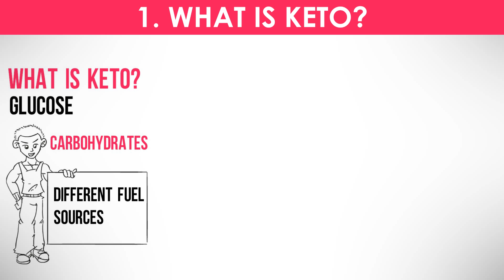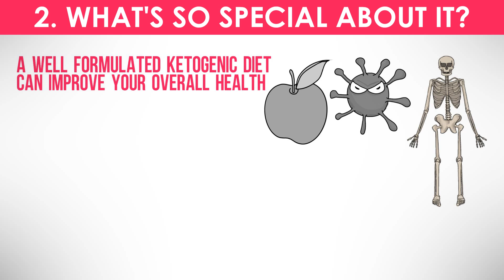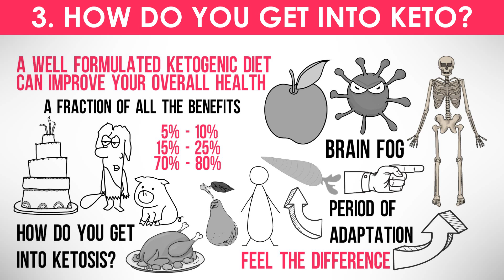Ketosis Explained in 5 Minutes ► Ketogenic Diets 101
The ketogenic diet explained. I was in ketosis for 3 months and can confirm the benefits, although I'd do more research before staying in ketosis over the long-term. Thank you to Siim for shedding the gold.

★★★ BE A LAD ★★★